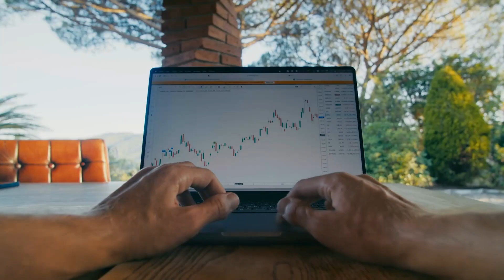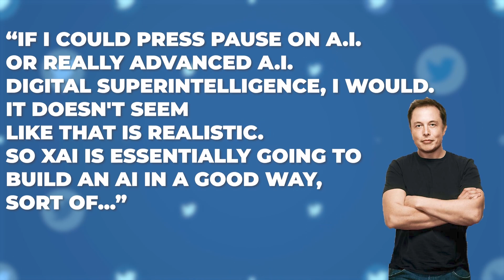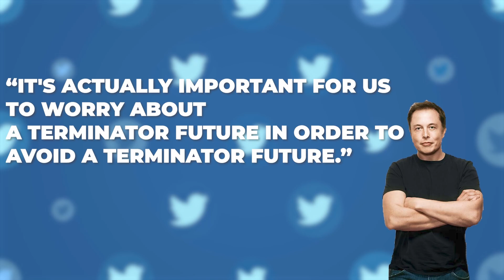Elon Musk Launched x-AI Because Of This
With the release of X-AI, Elon Musk wants to avoid the dangers of AI in the future. In this eye-opening video, we delve into the visionary mind of Elon Musk and his relentless pursuit to avert a potential "Terminator-like" future through the development of XAI (Explainable Artificial Intelligence). 🔍🚀

Elon Musk, the tech titan and founder of SpaceX and Tesla, has long expressed concerns about the unchecked advancement of Artificial Intelligence and its potential consequences for humanity. His fascination with AI is matched only by his dedication to ensuring its responsible and ethical deployment.

Join us as we explore the concept of XAI, a cutting-edge approach that prioritizes transparency and interpretability in AI systems. Discover how Musk and other leading AI experts are striving to create AI systems that can explain their decisions and actions in understandable terms, bridging the gap between humans and machines. 💡